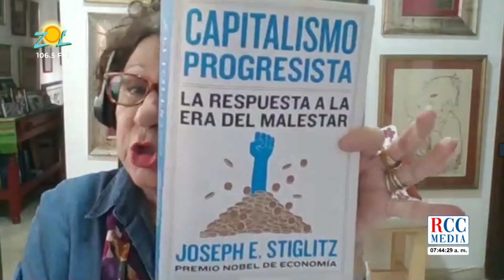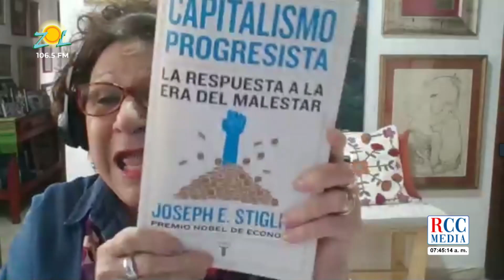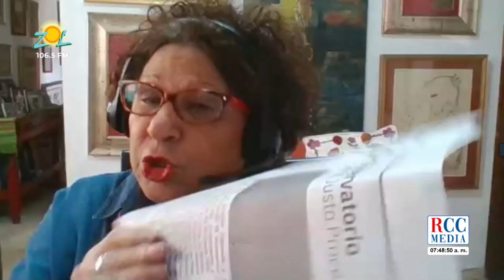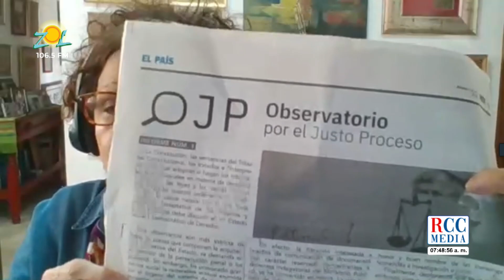Consuelo Despradel dice es grave lo que está ocurriendo en la frontera